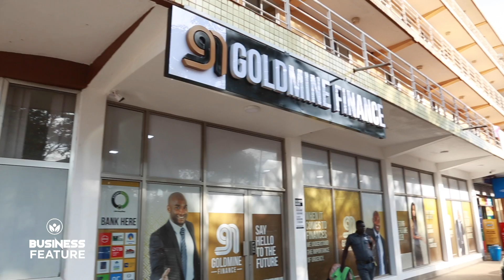Business Feature 004 | GOLDMINE FINANCE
This week we profile Goldmine Finance a financial services business that offers financial solutions with wide range options. The Founder & Managing Director, Allan Tayebwa shares about the uniqueness of Goldmine Finance and why it is the financial services provider you can choose.

The story of CODE Clinic comes at a time when many are rebuilding businesses amid the